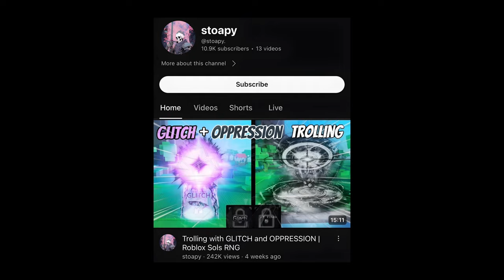Roblox Sol's RNG Most Luckiest Player In History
This player is officially the most luckiest player in Roblox Sol's RNG history!

(Ignore)
Sols RNG, Roblox Sols RNG, Sols RNG Glitch, Sols RNG Oppression Animation, Sols RNG Glitch Animation, Sols RNG Oppression, Sols RNG Era 7